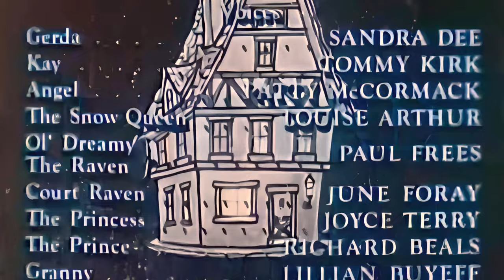1950s Animation: The Snow Queen (4K)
The Snow Queen is a 1957 Soviet animated musical fantasy film directed by Lev Atamanov. It is the ninth full-length animated production by Soyuzmultfilm and is based on the 1844 fable “The Snow Queen” by Hans Christian Andersen. The film is one of the earliest cinematic adaptations of the Scandinavian Danish fable since its publication in New Fairy Tales. First Volume. Second Collection.

The film was released in Russia on November 1, 1957. The film was re-released with an English soundtrack in 1959, 1993 and 1995. The film was translated into several major languages: English, German, French, Italian, Spanish and Swedish. In 1959, at the height of the Cold War, Universal Pictures acquired the film for U.S. theatrical distribution.

In foreign dubbings of The Snow Queen, popular actors were cast to play most characters. The Snow Queen was voiced by Russian actress Maria Babanova. Vladimir Gribkov (ru), Yanina Zhejmo, Sergey Martinson and Anna Komolova (ru) also were part of the voice cast.

The screenplay was written by Nikolai Erdman, Georgy Grebner (ru) and animation by Alexander Vinokurov (ru), Leonid Shvartsman, Elizabeth Komova, Vladimir Krumin and Fyodor Khitruk.